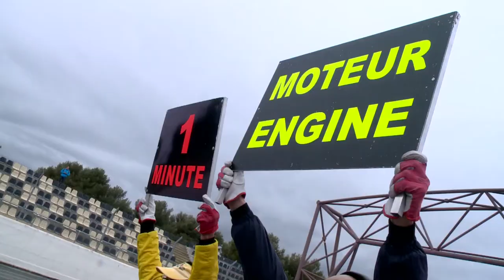F3 Open 2013 Round 1 - Interview with Zhu - Team Westec